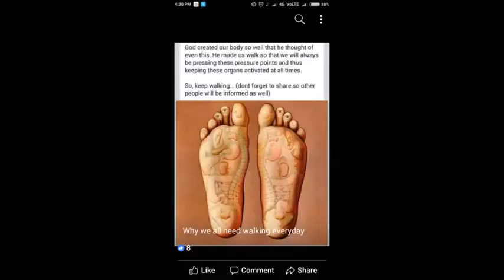Mudras for Health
Mudras for Health @ChristiFidelisLaiciJoseph